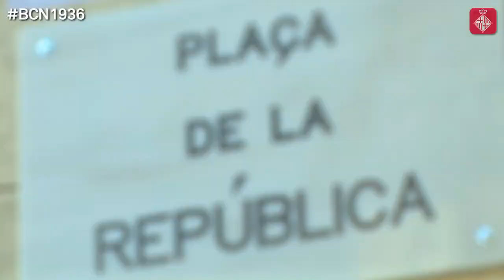Nou Barris ja gaudeix oficialment de la plaça de la República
La plaça de la República de Nou Barris ha estrenat oficialment aquest dimarts la nova denominació. L’anomenada fins ara plaça de Llucmajor és ja amb caràcter general la plaça de la República, després que l’alcaldessa de Barcelona, Ada Colau, signés l'11 de juliol el decret de canvi de nomenclatura.